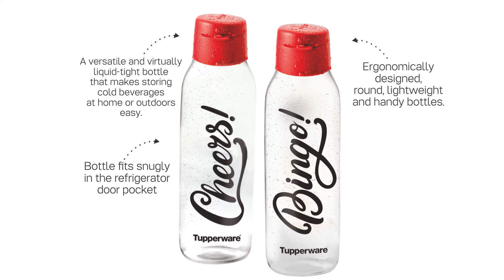Tupperware Cheers n Bingo Water Bottle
Water Scarcity is a real challenge and more than 1 of every 10 people on the planet lack access to clean drinking water. The solution- a bottle that makes you want to drink.